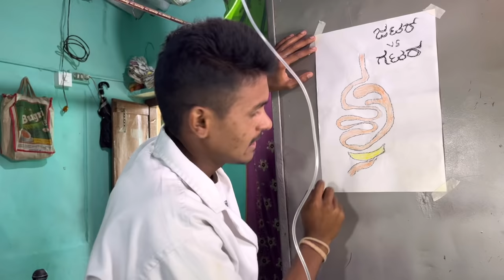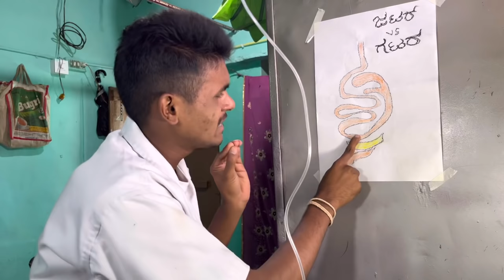ಡಾಕ್ಟರ್ ಶಂಕರಪ್ಪಾ ಕಾಮೆಡಿuttarakarnatakacomedy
--:ಸೂಚನೆ :—

——:Kwaja   :——